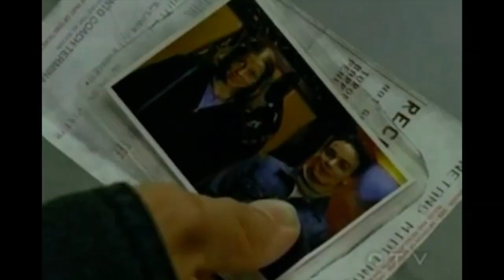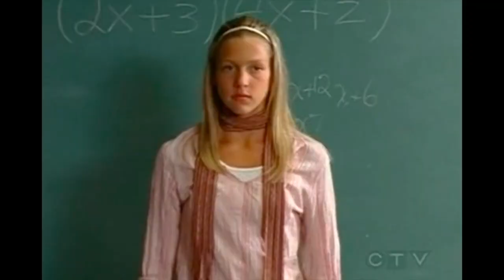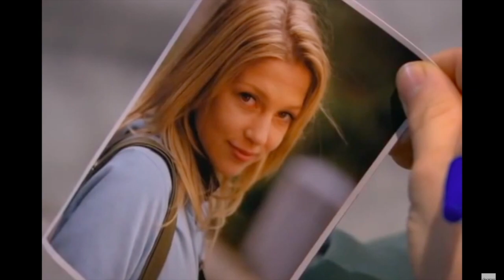Sean and Emma | Degrassi